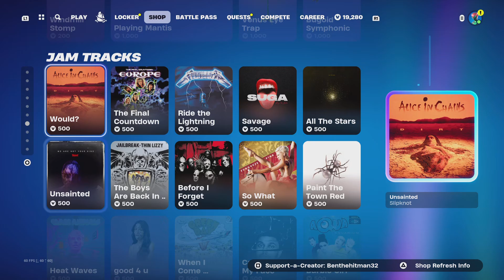Fortnite July 31st Item Shop Company Jig Emote